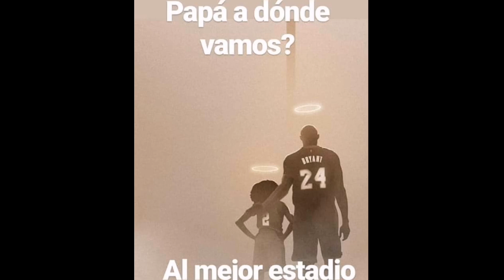Adiós Mamba Negra, Adios Kobe, Su Hija y Amig@s. Día triste!